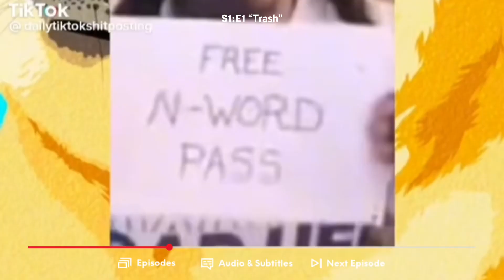Netflix and chill